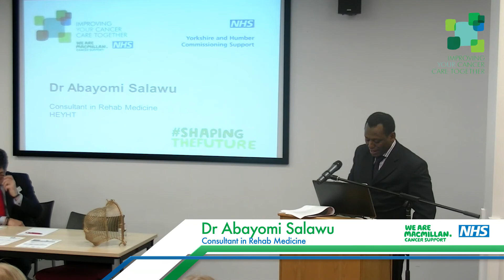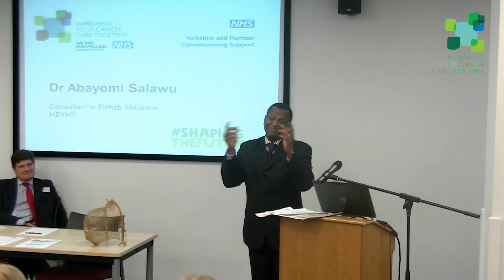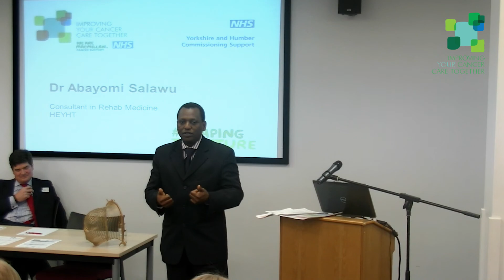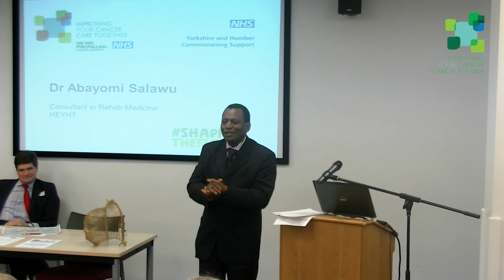Dr Abayomi Salawu - Rehabilitation - Presentation